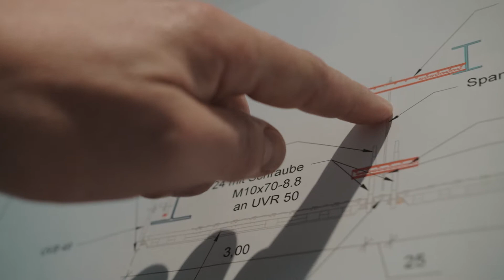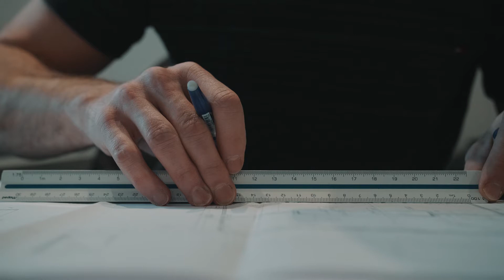UNIVERSAL GERÜSTBAU GMBH - IMAGEFILM 2019 (OFFIZIELLE HD-VERSION)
UNIVERSAL GERÜSTBAU GMBH - IMAGEFILM 2019

GERÜSTKONSTRUKTIONEN ALLER ART - GERÜSTBAU aus BERLIN!

LEISTUNGEN:
• Spezialisiert auf Konstruktiven Gerüstbau
• Sondergerüste jeglicher Art mit statischem Nachweis
• Spezialgerüste nach Kundenwunsch
• Hängegerüste
• Fahrgerüste
• Gerüste für Fassadensanierungen
• Wetterschutzdächer
• Staubdichte Einhausungen
• Zelteinhausungen

UNIVERSAL GERÜSTBAU GMBH
Greifswalder Straße 12
10405 Berlin-Prenzlauer Berg
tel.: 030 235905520